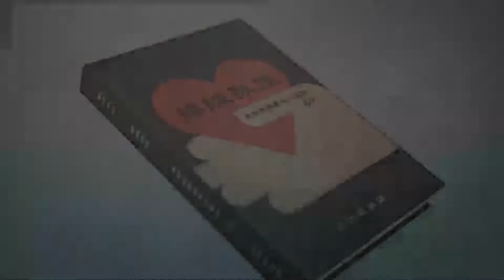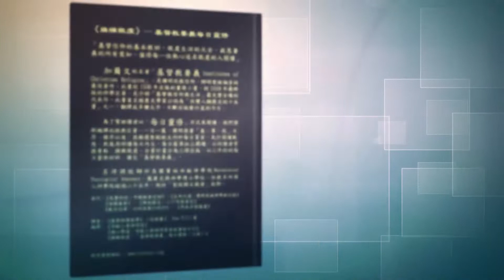《操練敬虔（基督教要義 上冊）聆聽版》12/07[2.8.37]第五誡命的應許